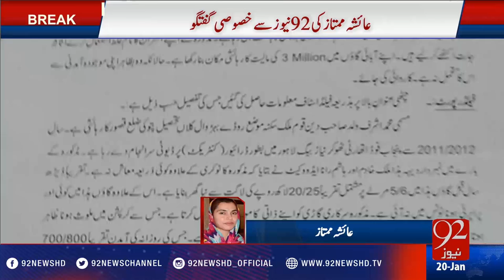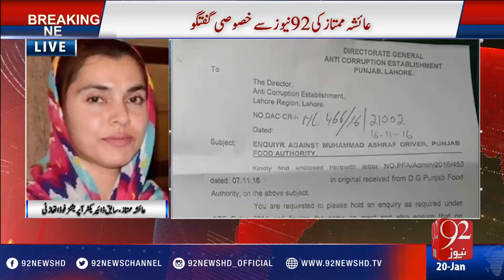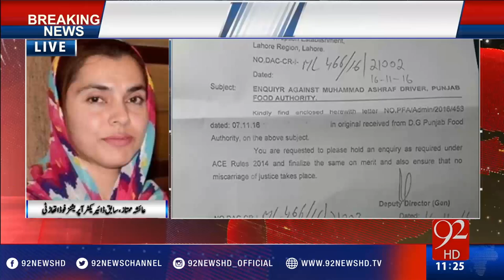Ayesha Mumtaz Exclusive Talk With 92News - 20-01-2017 - 92NewsHD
Watch  Ayesha Mumtaz Exclusive Talk With 92News  - 92NewsHD